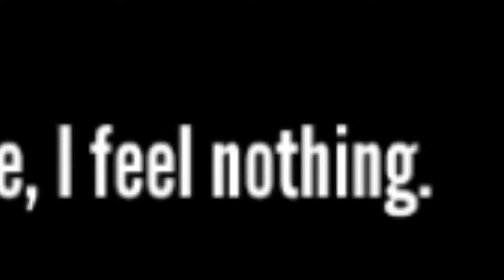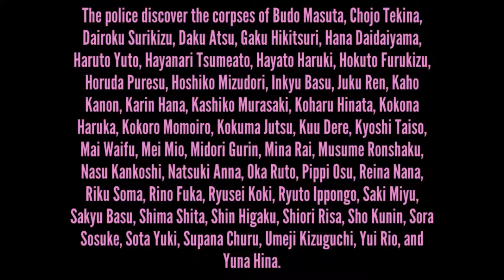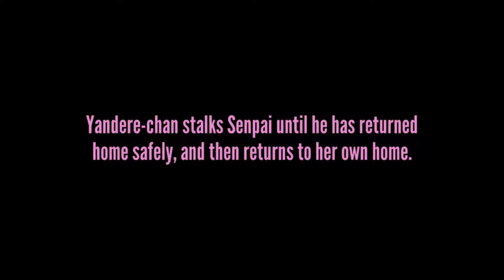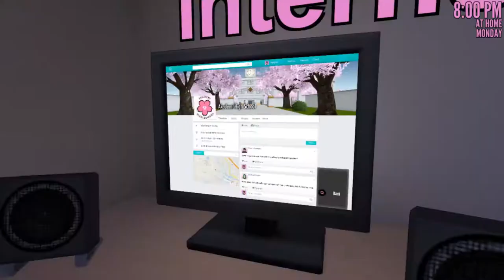Yandere Simulator | OH GOD! SHE HAS PEPPER SPRAY!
[Main Rules]
1.No Racism
2.No Harassment of other players
3.No Having Multiple Accounts In The Guild - This is to help other players who want into the guild. Refusing to remove them will cause you to be kicked. So plz join with only one account.